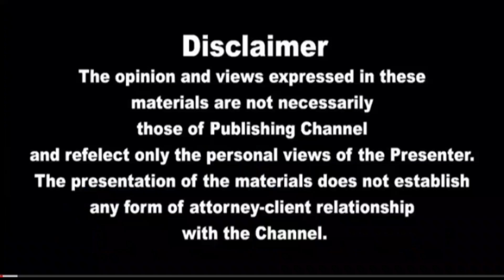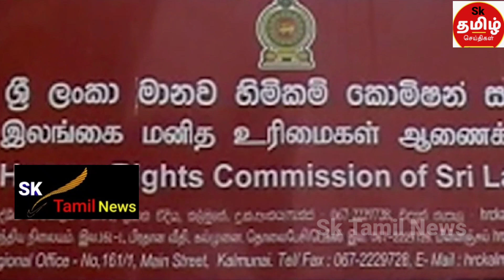மதியநேர பிரதான செய்திகள் 2023.02.11 Today Srilanka Tamil News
srilankatodaynewsintamil,tamilnewsupdetintoday,newstamiltoday,todayleatasnewsintamil,srilankadalynewsintamil,sktamilnewsdalynewsvideouplodthischannel,thischannelsrilankanandworldneesintamiluplod,todaymeinnewsinlunchtimenews,